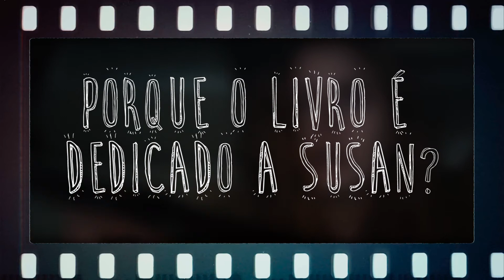ANÁLISE DE "ANIMAIS NOTURNOS" - Analisando #02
Hoje vamos analisar um filme de 2016, que dividiu o público.

LEMBRANDO QUE ESSE VÍDEO SE TRATA DE UMA ANÁLISE E QUE, CASO NÃO TENHA VISTO O FILME, RECOMENDO ASSISTIR E VOLTAR AQUI DEPOIS, PRA EVITAR POSSÍVEIS SPOILERS.

Deixem nos comentários o que vocês acharam!